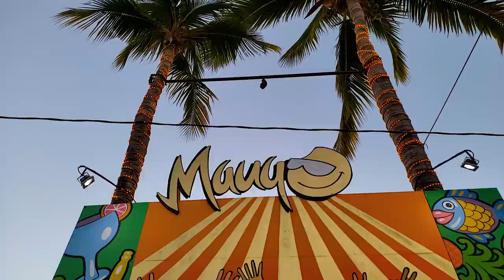La Paz | Todos Santos | Cabo San Lucas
Visitamos una semana el hermoso estado de Baja California Sur, llegamos a la Ciudad de La Paz en donde tomamos un tour a la isla Espíritu Santo, para nadar con lobos marinos, visitamos la espectacular playa de Balandra. Por carretera nos trasladamos a Todos Santos a visitar el Hotel California y su increíble playa de mar abierto y terminamos en Cabo San Lucas, donde la fiesta no termina, increíble estos lugares. Si te gusta la parranda, Cabo, si te gusta más el rollo de vida silvestre, La Paz.